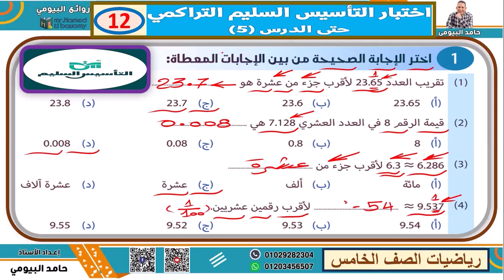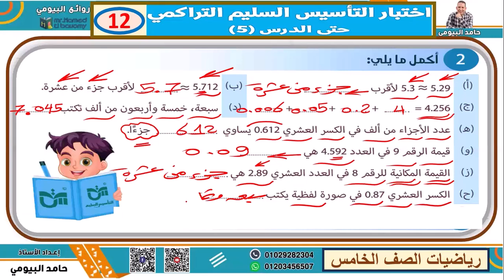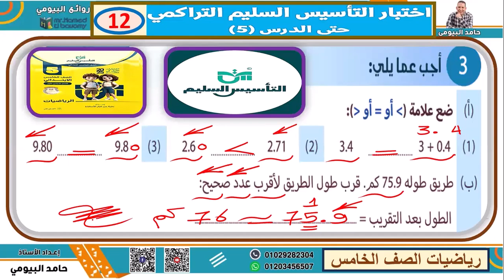اختبار التاسيس السليم التراكمي حتي الدرس الخامس رياضيات خامسة ابتدائي مع مستر حامد البيومى مهم جدا ا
اختبار التاسيس السليم التراكمي حتي الدرس الخامس رياضيات خامسة ابتدائي مع مستر حامد البيومى مهم جدا علي قناة روائع البيومى الصف الخامس 2025 شروحات اختبارات تدريبات مراجعات مهمة جدا جدا